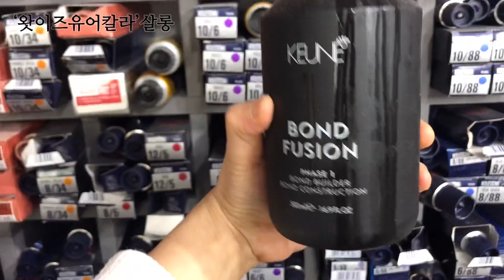올해 트렌드컬러, 클래식블루를 1회탈색으로 발리아쥬 [Eng Sub]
브라운 긴머리를 뿌염안해도 되도록 고객님 머리에 맞추어 발리아쥬 스타일로 체인지, 1회탈색+클래식블루염색:)

‘왓이즈유어칼라’ 헤어살롱,
Isnstagram, @what_is_your_colour_
Address, 서울시 마포구 홍익로 3-5, 2층
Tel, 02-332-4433